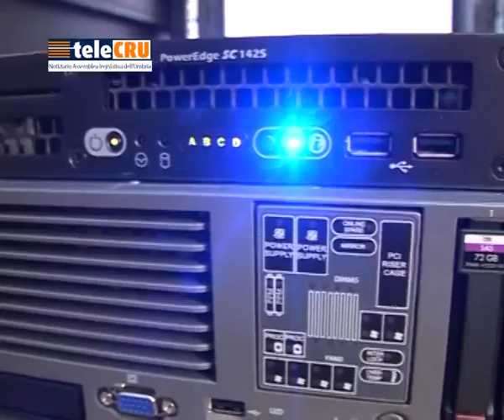II Commissione: PIANO TELEMATICO 2014-2016 - 8 ottobre 2014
8 OTTOBRE - La Seconda Commissione ha dato il via libera al Piano telematico regionale 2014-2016: previsti investimenti per le infrastrutture da realizzare nel prossimo triennio per 28 milioni di euro.